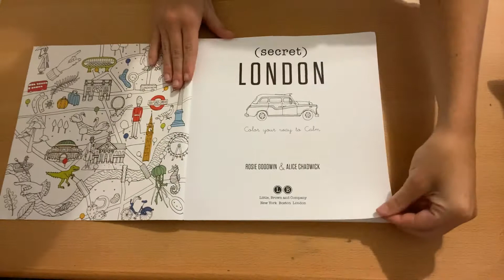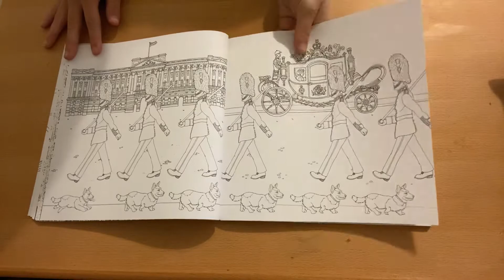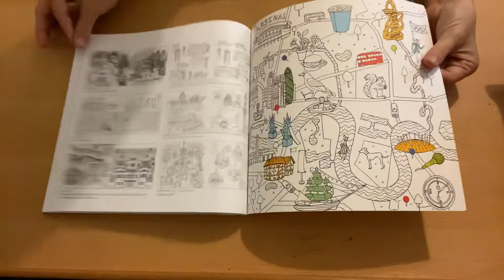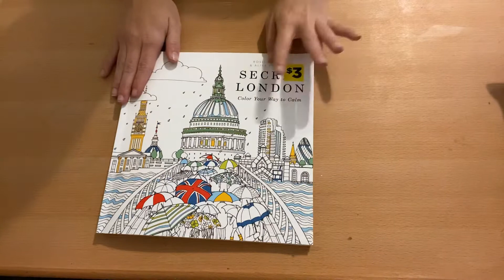Secret London Flip Through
Amazon wishlist: